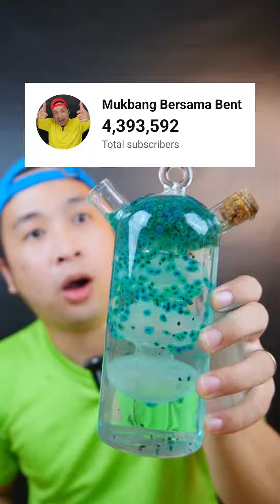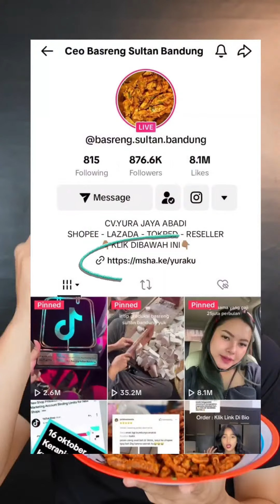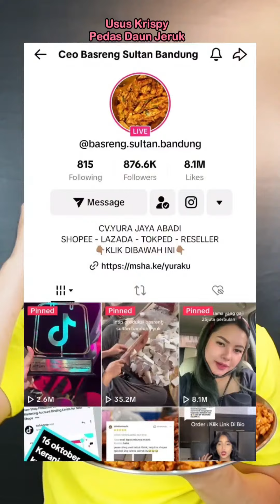TOP VIDEO MAKAN EMOJI | MAKAN SESUAI WARNA | MUKBANGBENT